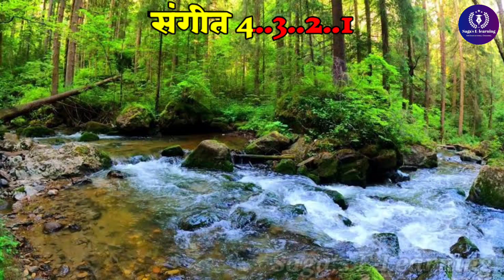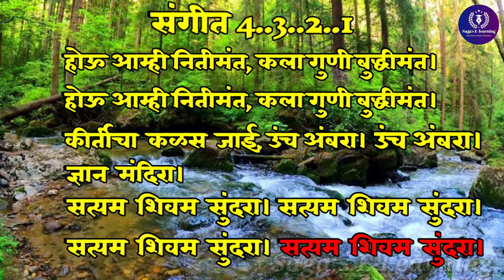Satyam Shivam Sundara | Karaoke Song | Marathi song | School Prayer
माझ्या saga's e-learning ह्या channel च्या माध्यमातून रोज नवनवीन प्रार्थना आणि समूह गीते आपणास पहावयास मिळतील. यांचा उपयोग आपण शाळेमध्ये दैनंदिन परिपाठासाठी करू शकतो. प्रत्येक शिक्षकाला संगीत वाद्ये वाजवता येतीलच असे नाही, त्यामुळे ज्या शिक्षकांना कोणत्याही प्रकारची वाद्ये वाजवता येत नाहीत, अश्या शिक्षकांसाठी मी तयार केलेली karoake गाणी नक्कीच उपयोगी पडतील यात काही शंका नाही, जर आपणास कोणतीही प्रार्थना अथवा समूहगीत karaoke मध्ये करून हवे असल्यास comment box मध्ये नक्की लिहून कळवा.

karaoke lyrics
karaoke lyrics songs
pop music karaoke
musisi karaoke
karaoke - instrumental - karaoke version
karaoke songs lyrics
sing king karaoke
karaoke
sing along
full karaoke songs
under the influence karaoke songs with lyrics
come what may karaoke songs with lyrics
karaoke version
karaoke hits
karaoke instrumental
song karaoke
learning videos
sing-along songs
children songs
kids videos
kids learning
kids music
children learning
karaoke golden hour
karaoke kill bill
most popular songs
miracle prayer
daily prayers
daily prayer
peaceful
morning prayer declaration
listen to this deliverance prayer
aaj subah ki prathna
aaj ki prathna
morning prayer
नमस्कार माझा या ज्ञानमंदिरा सत्यम
namaskar maza ya dnyanmandira
namaskar maza ya nyan mandira
namaskar maza ya na mandira
namaskar maza